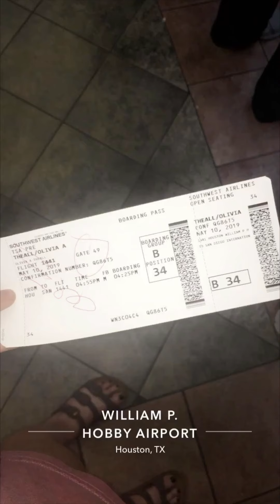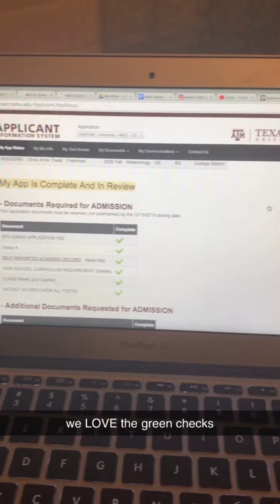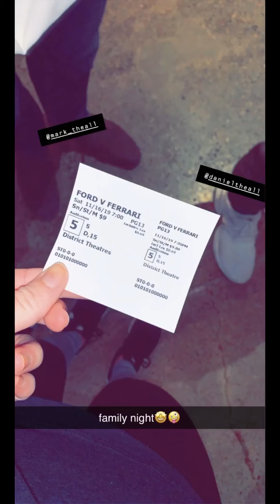my 2019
I know this is in portrait which kinda sucks but this is how my 2019 went... enjoy!